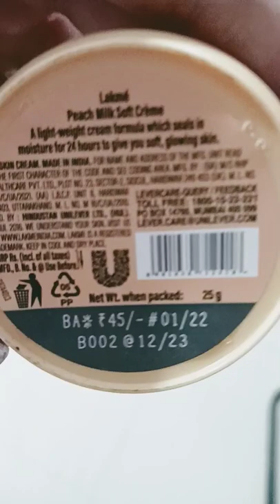Lakme peach milk soft creame moisturizer in affordable price